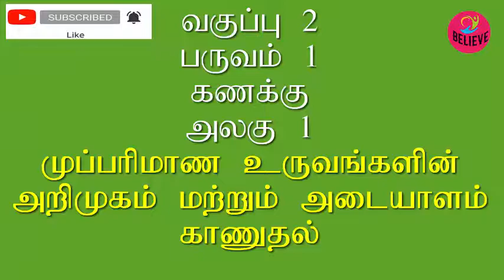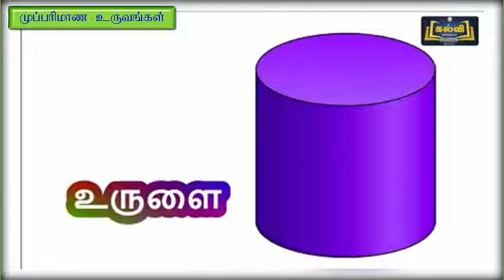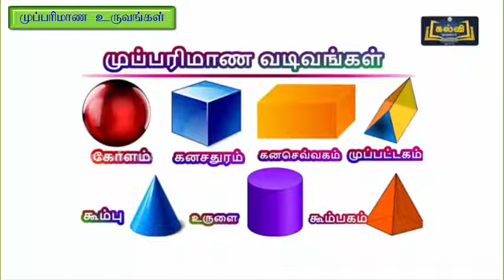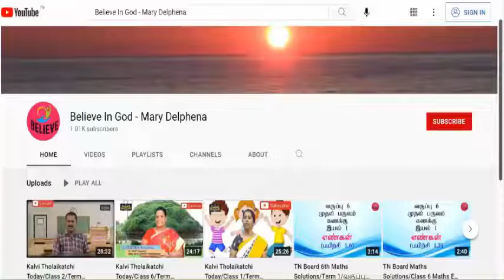Kalvi Tholaikatchi Today/Class 2/Term 1/Maths/MUPPARIMAANA URUVANGALIN ARIMUKAM /29.09.21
Kalvi Tholaikatchi Today/Class 2/Term 1/Maths/Unit 1/MUPPARIMAANA URUVANGALIN ARIMUKAM MATRUM ADAIYAALAM KAANUDHAL /29.09.21
புதன் /இயல் 1 /முப்பரிமாண உருவங்களின் அறிமுகம் மற்றும் அடையாளம் காணுதல் /கணக்கு